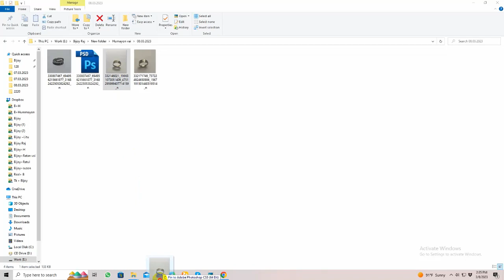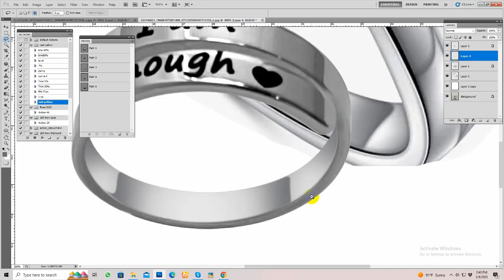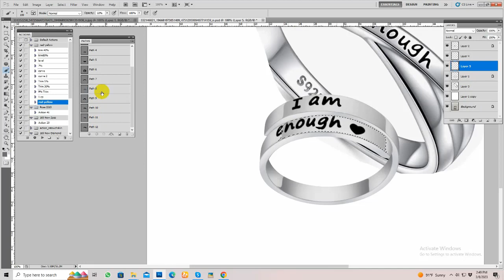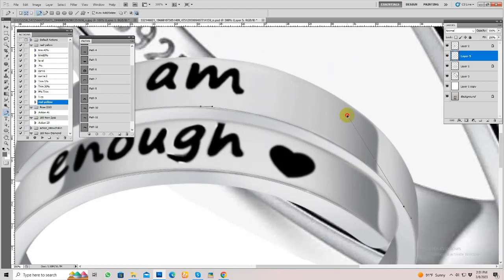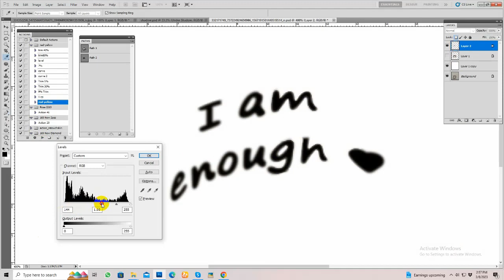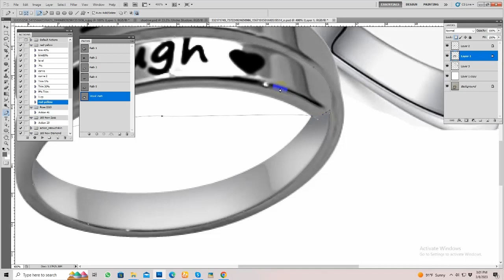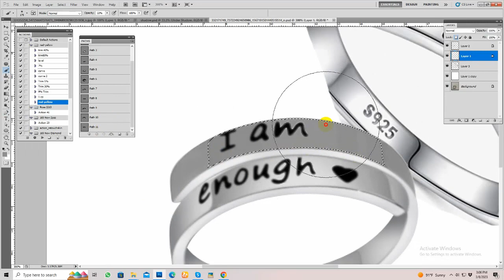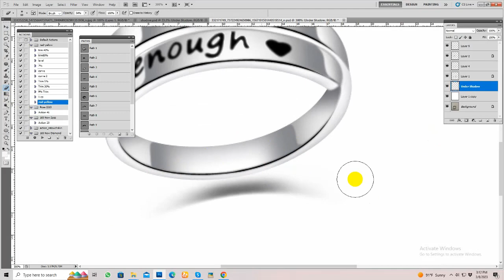High End Jewelry Retouch and Jewelry Photo Retouching by Sohel Rana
High-End Jewelry retouching and Jewelry Photo Retouching by Sohel Rana
Let our jewelry retouchers enhance not only the design of your pieces but also the shine and sparkle of the gemstones. Good photography, along with our superb jewelry retouching services, makes the jewelry pieces stand out in stunning detail and drama. Our jewelry photo retouching services for e-commerce websites and other purposes can make your jewelry photos
utterly breathtaking, all while looking as realistic as possible.